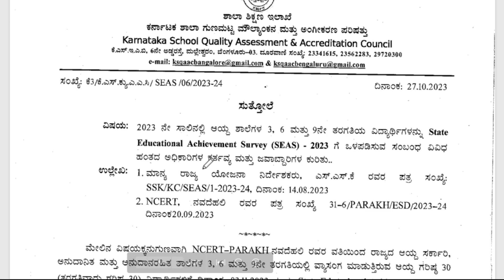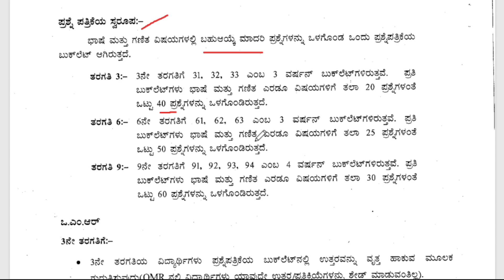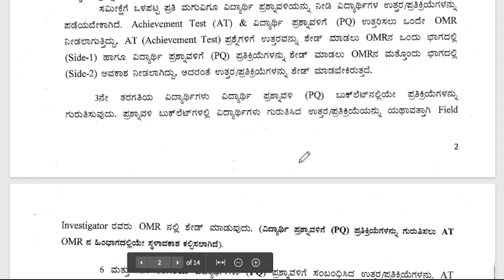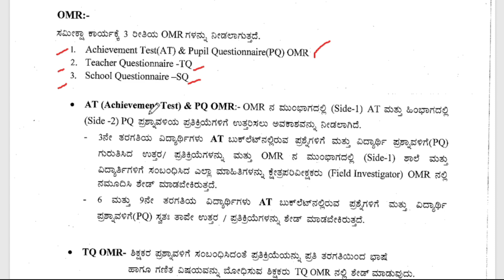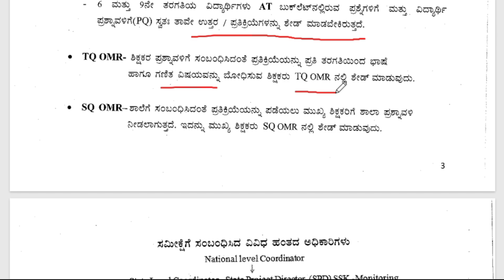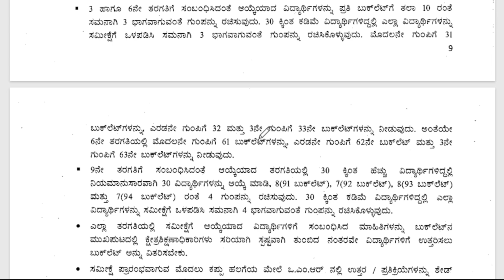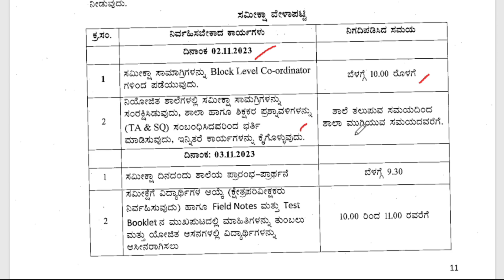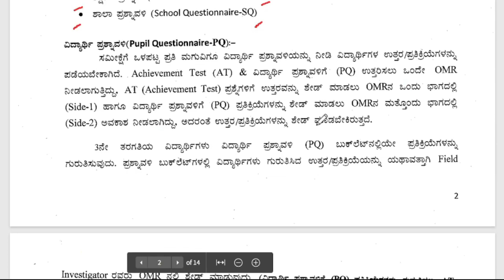S E A S 2023 ಪರೀಕ್ಷೆಯ ಸಂಪೂರ್ಣ ಮಾಹಿತಿ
here we can see the details of circular by KSQAAC of SEAS SURVEY.